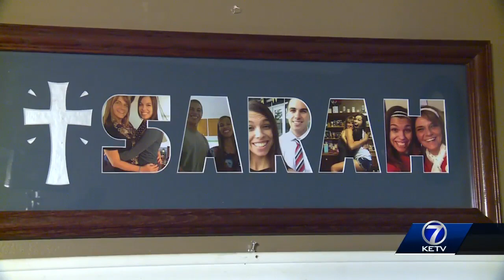Sarah Root's mother to hear her daughter's heart beat again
They are two stories that are hard to forget from January 2016.